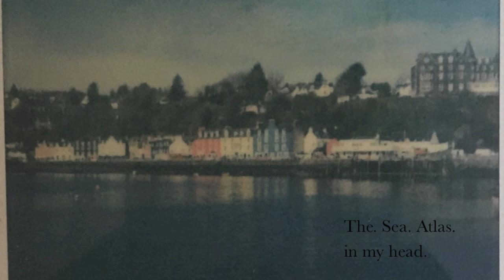The Sea Atlas - In My Head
Photo of Tobermory by Calum Buchanan